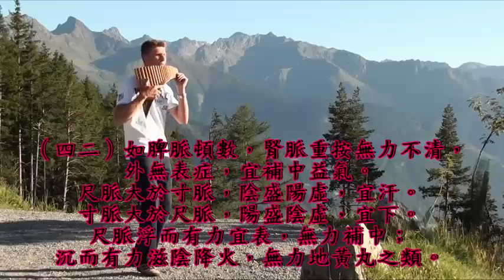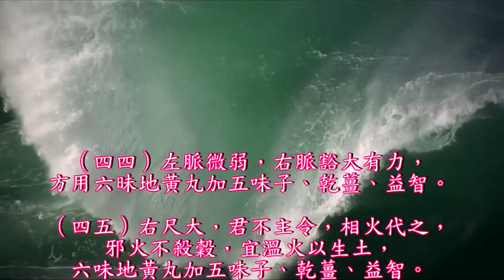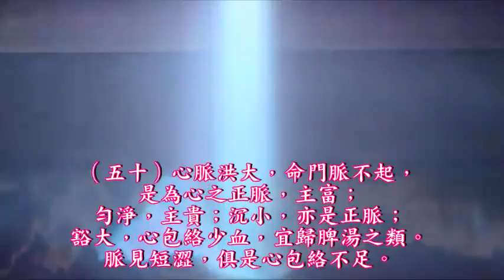醫家秘奧脈法4 1